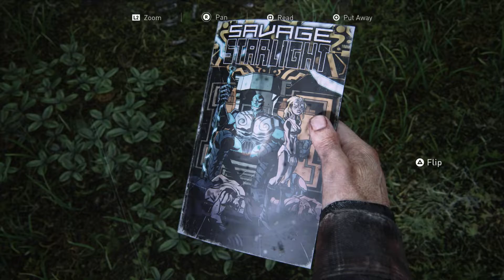The Last of Us Part 1 - Tommy's Dam: Head To Hydroelectric Dam: Savage Starlight "Foreign Element"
The Last of Us Part 1 - Tommy's Dam: Head To Hydroelectric Dam: Savage Starlight "Foreign Element" JVGS Discord Rumble